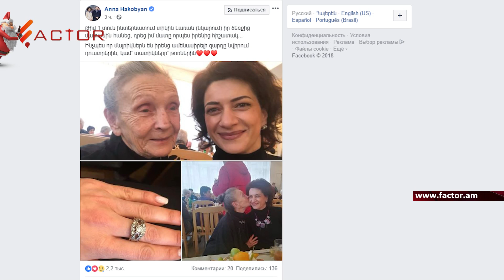Տարեց կնոջ նվերը՝ տուն-ինտերնատ այցելած Աննա Հակոբյանին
FACTOR TV – նորություններ ուղիղ հեռարձակմամբ՝ 24 ժամ

FACTOR TV – live news broadcast for 24 hours.